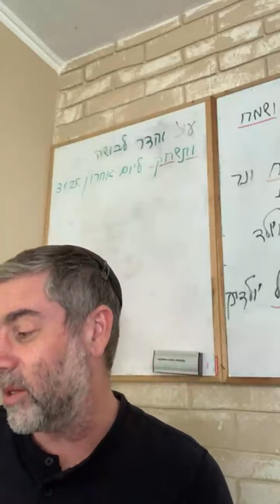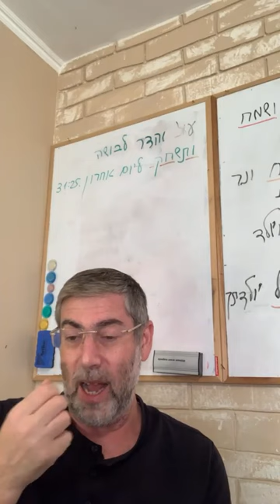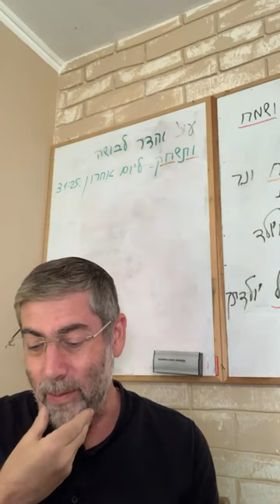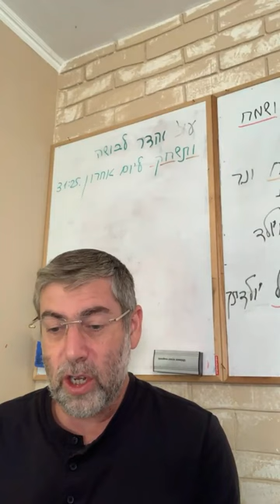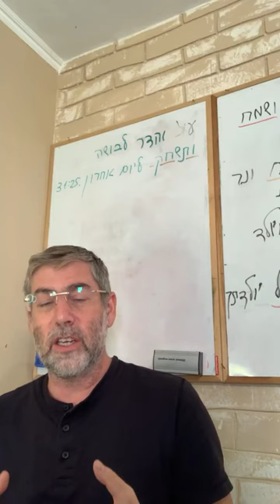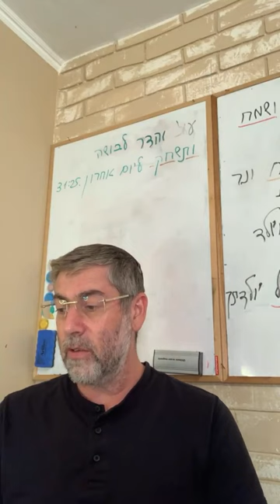✡️ Путь праведных. Злое начало: преодоление инстинктов через духовность. Урок 98 | Ицхак Пинтосевич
💪 Урок раскрывает такие аспекты:

- Контроль над инстинктами через интеллект и раскаяние
- Роль ограничений и самоконтроля
- Духовная работа как инструмент, помогающий человеку не быть рабом своих желаний